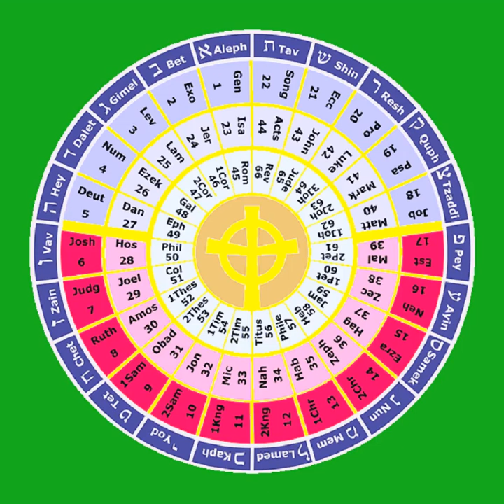24 The Book of the Prophet Jeremiah 23-38 THE HOLY BIBLE The Prophets